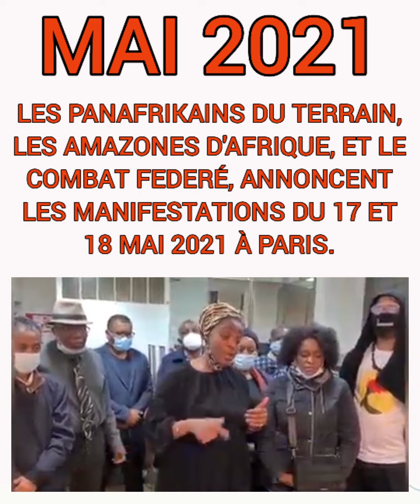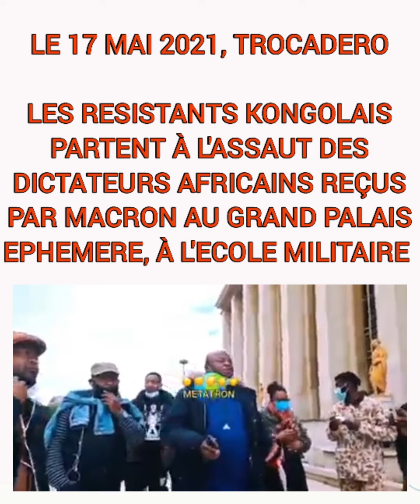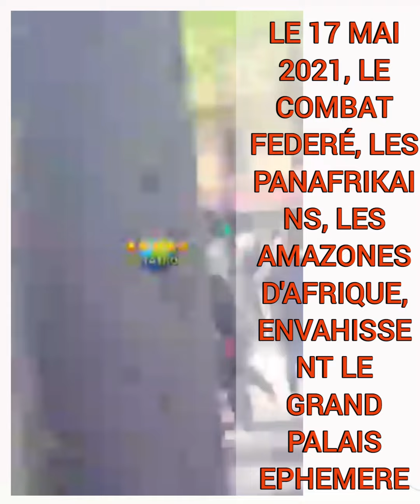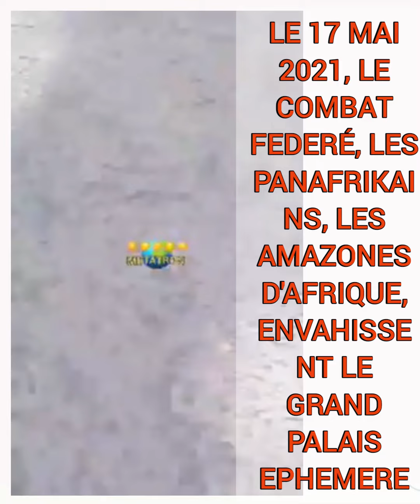🔴🔴COMBAT FEDERÉ SHOW REEL 2021. FÉDÉRALISME OU RIEN, LA TERRE D'ABORD, 1 ERE PARTIE.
POUR SAVOIR QUEL A ÉTÉ LES ACTIVITÉS DU COMBAT FEDERÉ DURANT L'ANNÉE 2021?